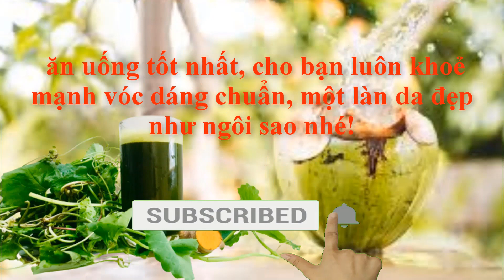RAU CHÙM NGÂY XÀO TRỨNG – SIÊU DINH DƯỠNG CHO TRẺ BIẾNG ĂN, CÒI CỌC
Một trong những cách chế biến rau chùm ngây ngon và bổ dưỡng phải kể đến đầu tiên chính là món rau chùm ngây xào trứng. Đây là món ăn đơn giản, bạn có thể thực hiện món ăn trong vòng vài phút cho bữa sáng hoặc bữa trưa bận rộn.
Đối với món rau chùm ngây xào trứng thì giá trị dinh dưỡng được tăng lên rất nhiều. Theo các chuyên gia về dinh dưỡng, thì món ăn này có nhiều giá trị dinh dưỡng cung cấp đầy đủ các loại vitamin cho cơ thể như là vitamin A, C, B,…canxi và sắt cho cơ thể người sử dụng.
Đây là một món ăn siêu dinh dưỡng  không những cho trẻ biếng ăn, thấp, còi, mà nó tốt cho mọi đối tượng, bạn hãy cùng Món ăn  hàng ngày vào bếp làm món Rau chùm ngây xào trứng nhé.